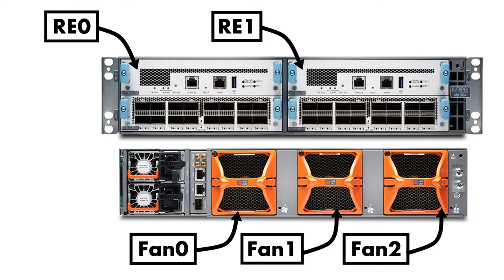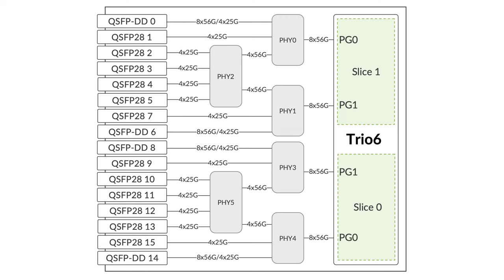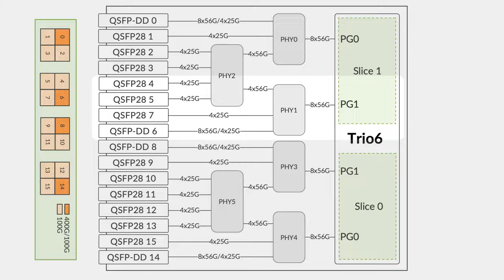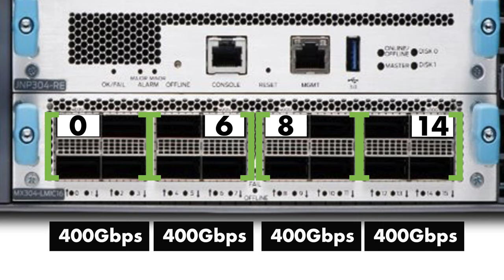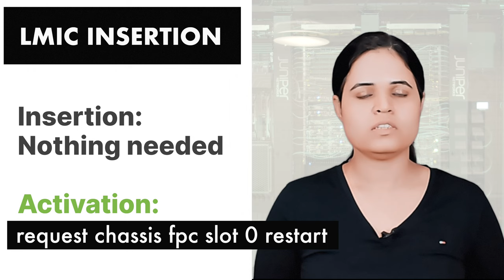Introducing the Juniper MX304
Reema Ray tells you what is the new Juniper MX304, why we built it and how it works.
Eventually, the video will be published on the Juniper Corporate channels :)

More details on Juniper.net TechPost: coming soon.

0:00​ • Intro
0:17 • What? MX304 product description.
1:04 • Why? Selling features of the MX304 (Size, Redundancy, Bandwidth, Features, ...)
2:17 • How? Trio 6 and LMIC description
6:09 • LMIC OIR